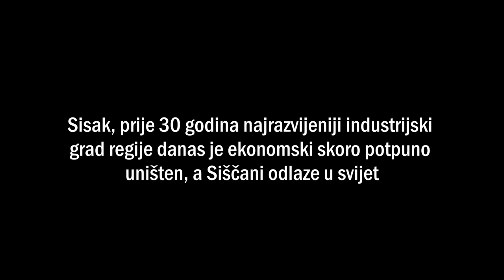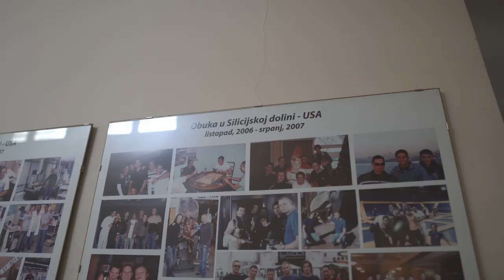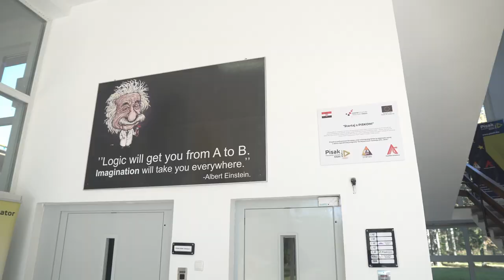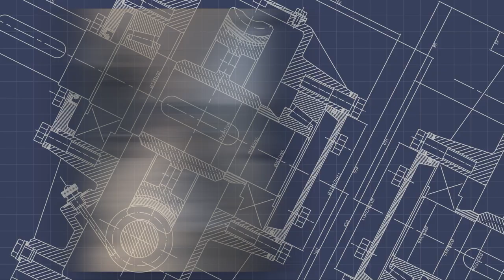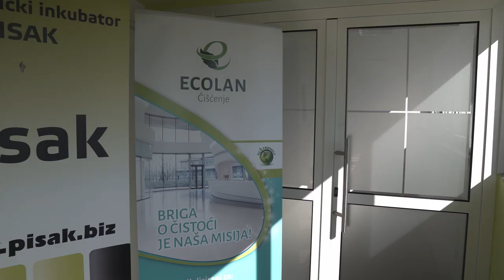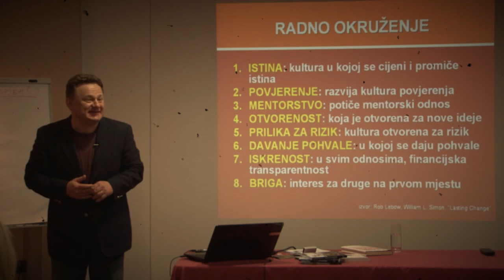Pisak - Svjetlo u Tami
Priča nade i izvrsnog poduzetnišva iz Siska.